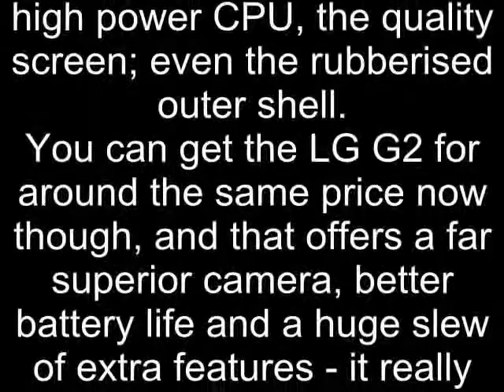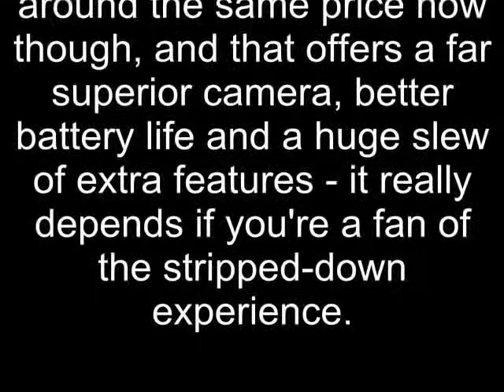Smartphone Google Nexus 5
6. Google Nexus 5

So we've updated our review with the new phone software, and thankfully things are a lot better now. The battery is improved, the camera a little more stable, and the low cost is still in place.
You already know we like Android 4.4, the clever implementation and the £299 price tag. We love the high power CPU, the quality screen; even the rubberised outer shell.
You can get the LG G2 for around the same price now though, and that offers a far superior camera, better battery life and a huge slew of extra features - it really depends if you're a fan of the stripped-down experience.

10 best mobile phones in the world today
BUYING GUIDE The best smartphones 2014: what phone is best for you?

Amazon Fire Phone
Galaxy Tab S
OnePlus One
LG G3
HTC One M8
Galaxy S5
iPhone 6